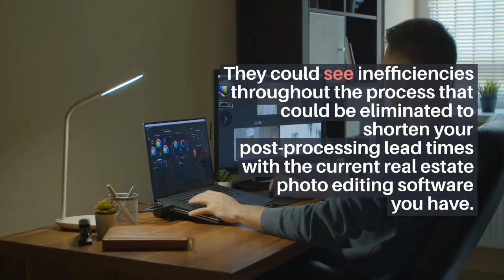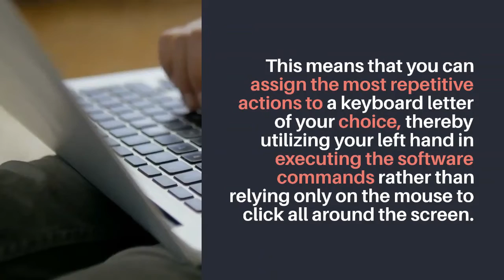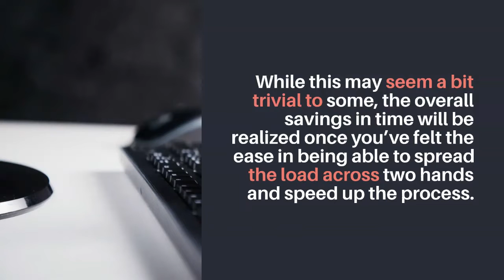Accelerate your Workflow in Real Estate Photo Editing Using Photoshop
In the world of real estate photography and editing, speed is essential in making that property sell. The sooner your client can get a hold of the enhanced images, the sooner they can advertise a property. Most turnaround times suggest 24-48 hours from the time the shoot begins to the handover. In hindsight, this is not all that tight, but once the volume starts flowing in, the game starts to get heavy.

Real estate photo editing can get overwhelming with the volume of orders. Photographers may find themselves behind schedule and deadlines which may result into implications detrimental to the business. But let’s get one thing straight, having all that business isn’t bad. In fact, it’s a sign that your reputation and credibility are raking in the clients.